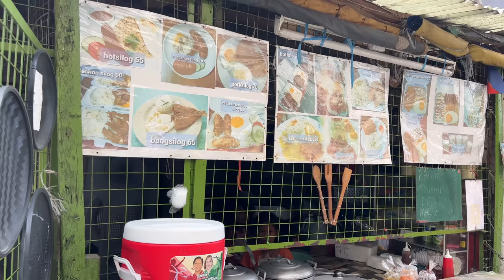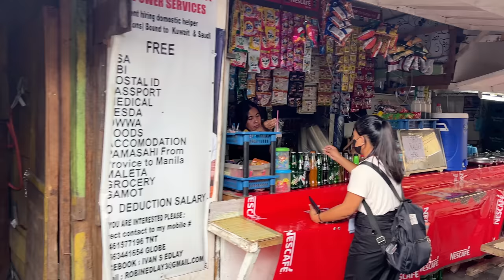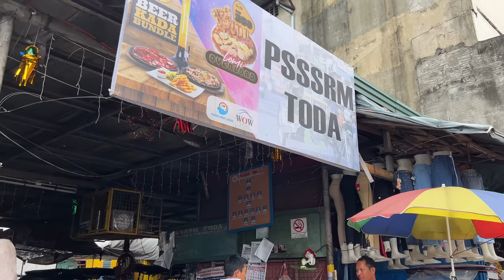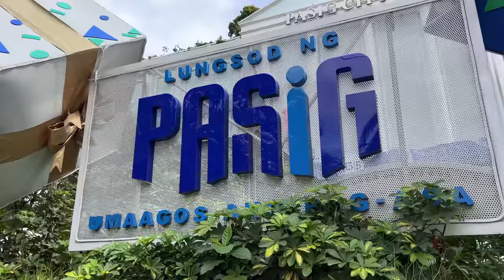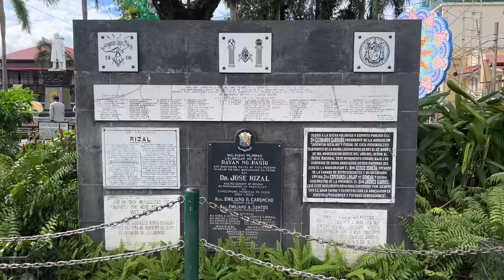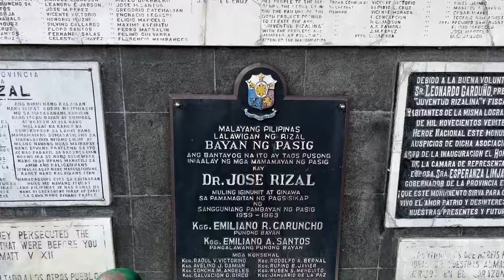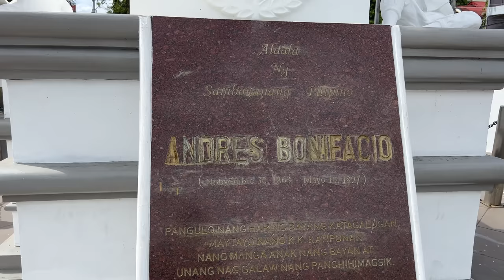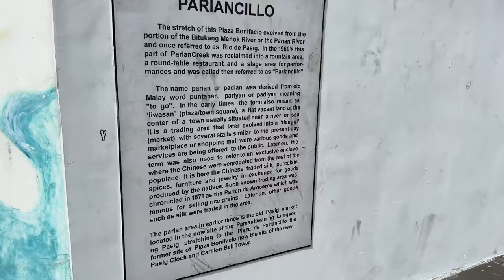Walking Both Sides of Pasig City Metro Manila Philippines [4K]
Walk with me around Pasig City Metro Manila Philippines. I wander from Barangay Malinao to the Mega Public Market to City Hall and then finally finishing around Plaza Bonifacio. I absolutely loves walks like this where you can see both sides of how people live, from the slum area to the more modern developed areas, and everywhere you turn, there is always something going on. I hope you enjoy this video around Pasig City Metro Manila Philippines, more to come!

- Instagram, @kryptotrekker
- Twitter, @KTrekker

Bitcoin:
bc1q7cmmc70dlmfwyuamxtqr8wl9a6equvwc0r9gey
Ethereum
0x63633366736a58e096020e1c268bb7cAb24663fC